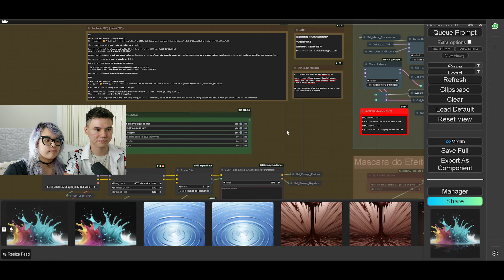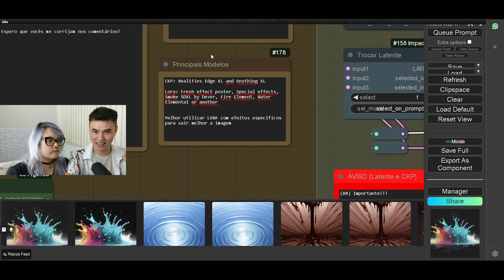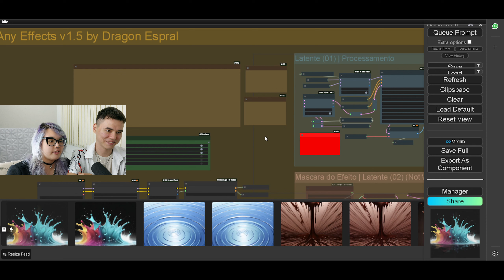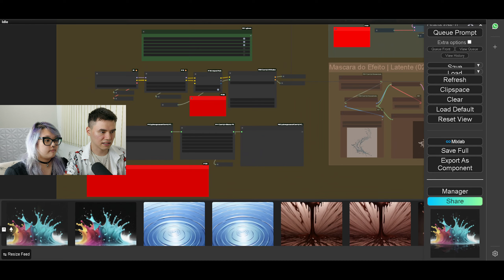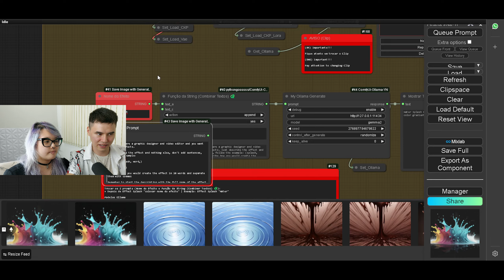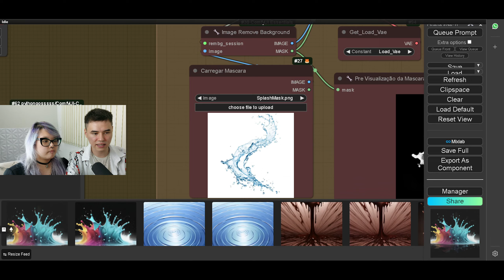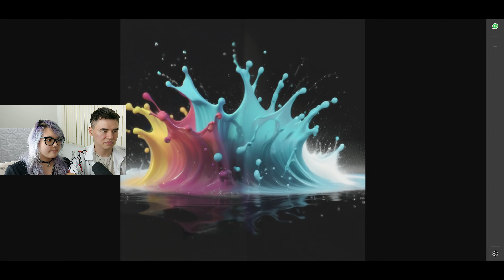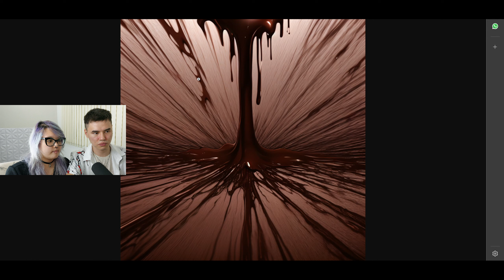CRIE EFEITOS COM IA (Any Effects) - COMFYUI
Você quer aprender a criar efeitos visuais incríveis utilizando inteligência artificial? Neste vídeo, vou apresentar o "Any Effects", um workflow exclusivo que criei usando a ferramenta ComfyUI. Com este workflow, você será capaz de adicionar efeitos únicos e impressionantes às suas imagens e vídeos de maneira fácil e rápida.

Vou demonstrar passo a passo como utilizar o "Any Effects" no ComfyUI, mostrando como aplicar diferentes efeitos e personalizá-los de acordo com suas necessidades. Este vídeo é perfeito para designers, criadores de conteúdo e entusiastas de tecnologia que desejam elevar suas habilidades de edição ao próximo nível. Não perca a chance de ver como a IA pode transformar suas criações visuais!

● Chave Pix: 9fb59180-02a1-4cf9-a2e8-1d6fd458e456

► Tempo do vídeo:
00:00 - Introdução
02:00 - Checkpoint e Lora
03:45 - Grupos Workflow
04:00 - Avisos do Workflow
05:20 - Nome do Efeito
06:50 - Erro da Máscara
07:30 - Resultado Final

Tradução: Dragon Espral